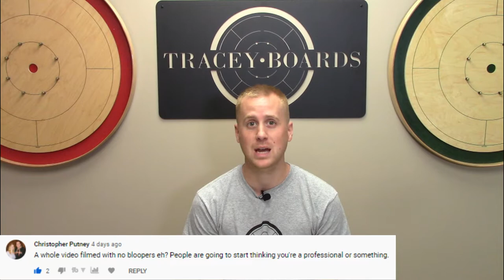Is Tracey Boards Getting TOO Professional?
We went behind the camera to recruit Mac for a public response to the recent accusation that Tracey Boards is becoming too professional. Please consider this a public service announcement and our official position on the matter.
Intro Music Produced by: Dominic Leduc